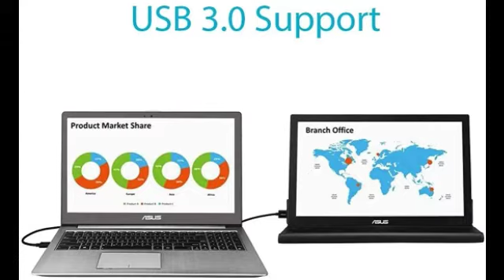ASUS 15.6-inch Portable Monitor with USB-Powered, Ultra-Slim, Auto-Rotatable - MB168B (Black)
USB 3.0 powered

Utra-slim

Auto-rotatable

Product information 15.6-Inch ,1366x768, USB 3.0

BrandASUSManufacturerAsus, Asus Global Pte Ltd. 15A Changi Business Park Central 1, #05-01 Eightrium, Singapore 486035SeriesMBColourBlackForm FactorSlideItem Height0.3 InchesItem Width14.9 InchesStanding screen display size15.6 InchesScreen Resolution1366 x 768Resolution1920x1200Product Dimensions23.62 x 37.85 x 0.76 cm; 798.32 GramsItem model numberMB168BComputer Memory TypeDDR3L-1600 SDRAMWattage5 WattsOperating SystemWindows, ios, LinuxAre Batteries IncludedNoLithium Battery Weight5 GramsIncluded ComponentsSupport CD, USB 3.0 Cable, Quick Start Guide, Asus Smart CaseManufacturerAsusCountry of OriginTaiwanImported ByRASHI PERIPHERALS PRIVATE LIMITED Survery 186, Dongripada, Poman Village, Vasai Bhiwandi Road, Dist-Palghar, 401208, IndiaItem Weight798